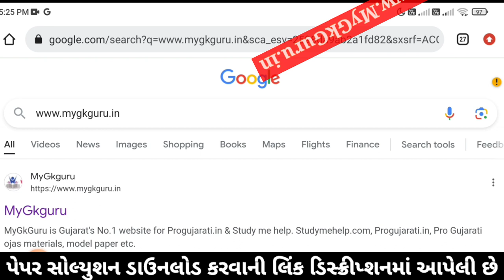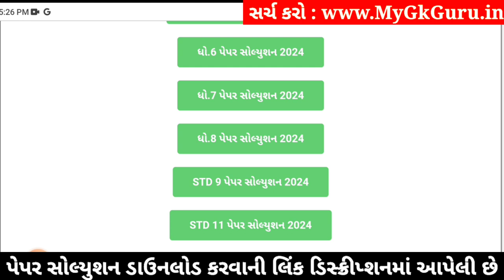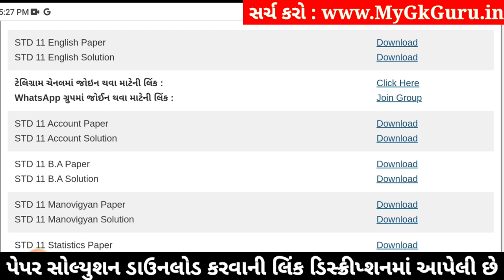Std 11 english paper solution 2024 80 marks, english paper solution 2024 std 11, Varshik pariksha